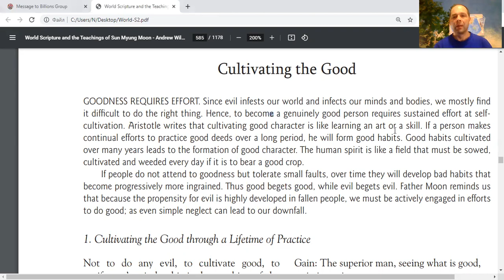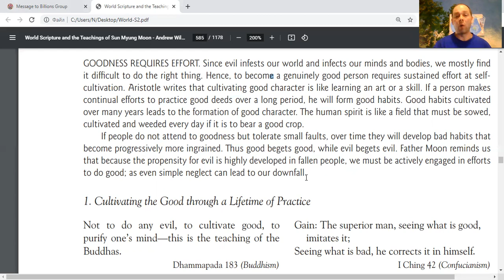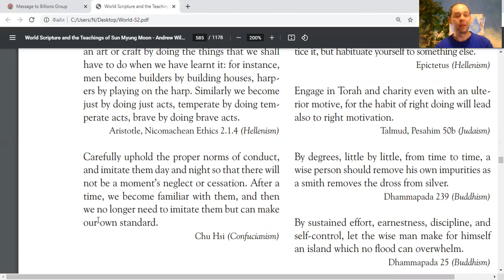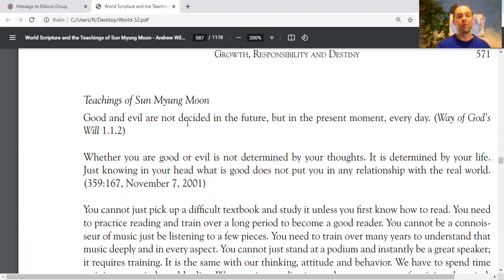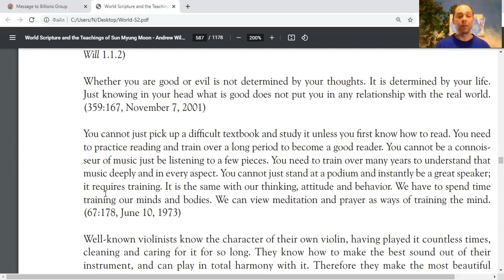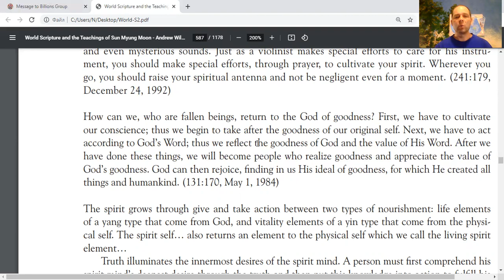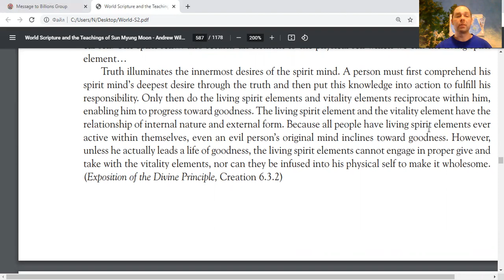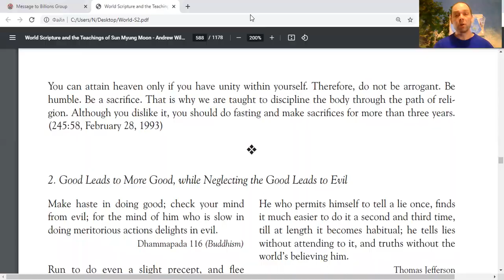Why Character is Important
Hi Enjoy :) like, share and Practice MassReadings motivational Quotes for True Happiness MessageToBillions words of love to empower with positive energetic vibe for prosperity reading World Scriptures -The Path of Life - Growth, Responsibility and Destiny - Cultivating the Good - Cultivating the Good through a Lifetime of Practice

and

YoutubeRecommend ForPeace Cooperation, to Donate, for consulting, to invite me as Guest Speaker at your online or offline events, to Volunteer, to receive marriage blessing call me phone whatsap